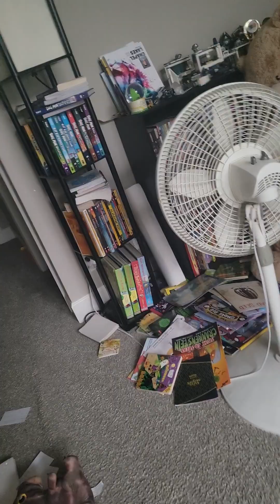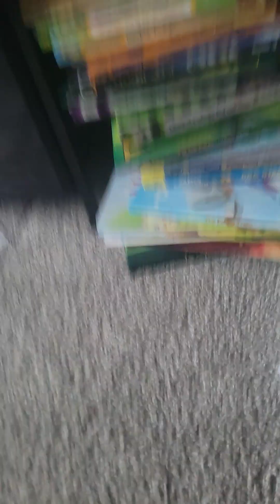5 Nights at Freddy's IRL!